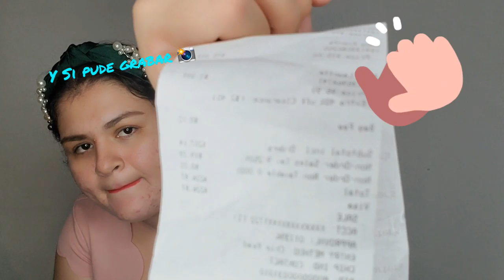HICIMOS HUCHEPOS CON MI CUNIS🌽🌽🌽,,,PRIMER JUGUETE DEL BIZCOCHO👶😱,,,PORFIN PUDE GRABAR 📸ODIO EDITAR💻🤬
💫UNETE A NUESTRA FAMILIA APOYANOS⬇️

☆COMPARTE💬.